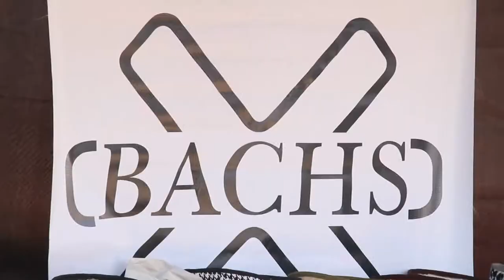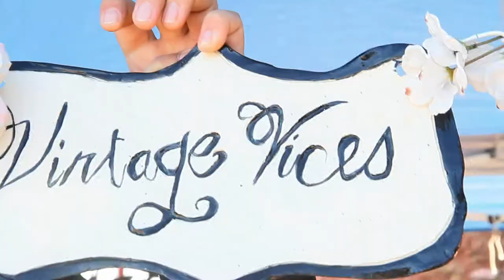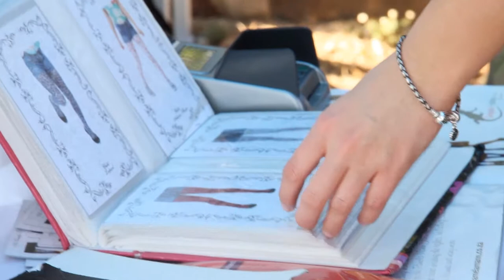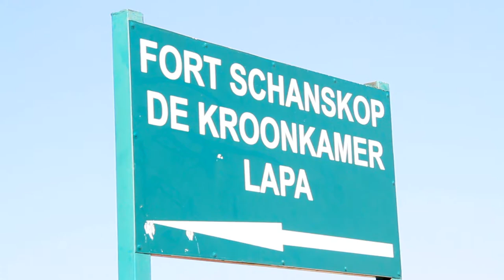Rabbit Run Market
Park Acoustics is well known for their lazy Sunday tunes, but they also host a truly unique market experience for the discerned shopper who is serious about quality as well as having a good time.